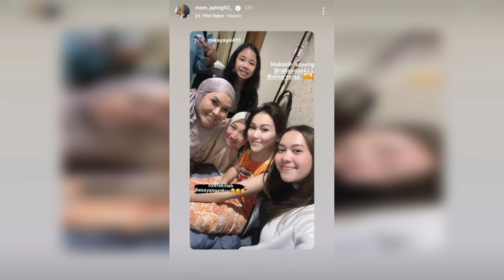Tangis Ruben Onsu Pecah, Melihat Kondisi Ayu Ting Ting Melemah Di UGD, Fardhana Panik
UMPU ENTERTAINMENT, merupakan channel yang memberikan informasi berita terbaru tentang gosip artis hari ini dan juga berita artis terbaru hari ini di indonesia. Bahkan berita terkini tidak cukup dengan gosip hari ini saja lho penyajiannya, masih ada gosip hari ini terbaru yang datangnya dari artis. Tidak ketinggalan berita artis dan berita hari ini terbaru yang cukup menghebohkan hingga membuat berita selebriti terbaru hari ini yang belum di ketahui orang.